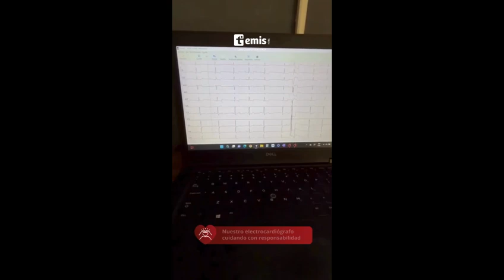Electrocardiógrafo Temis TM312V